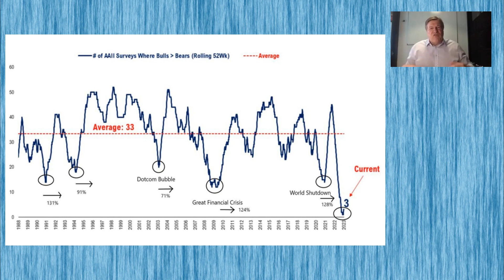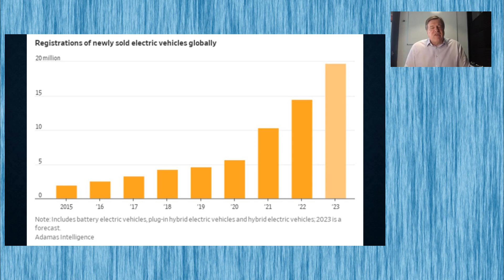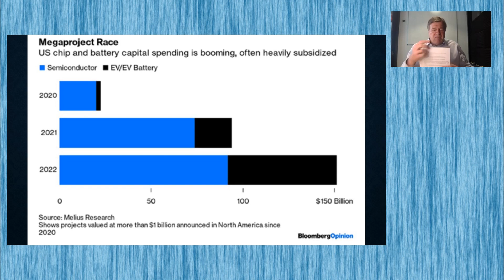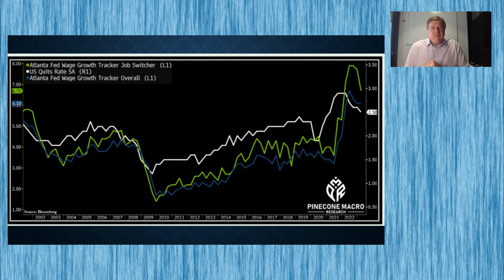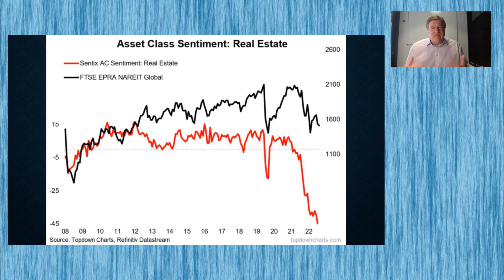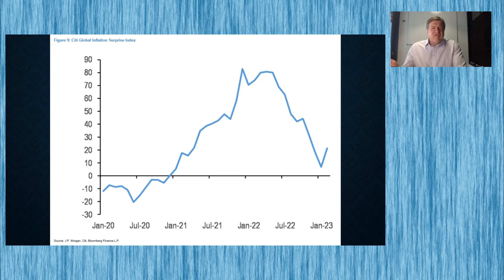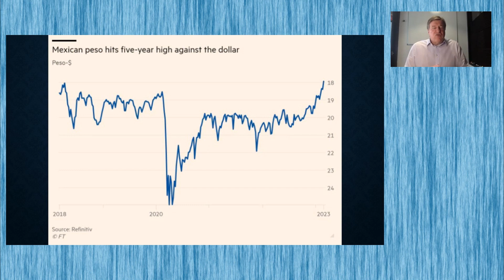Monthly Market Review - Look Behind the Curtain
A monthly review of the markets with Jay Pelosky and he is getting nostalgic looking at a reference from The Wizard of Oz, Look Behind the Curtain.

His monthly reviews are broken down by Climate, Economics, Politics, Policy, and Markets.

Climate - Covid is behind us, do investors now focus back on climate investing?

Economics - With inflation being reigned in are inflation fears overblown?

Politics - Is Europe still a good investment opportunity?

Policy - Jay believes that the Fed is done with interest rate hikes

Markets - Are recession and inflation fears priced into the market?